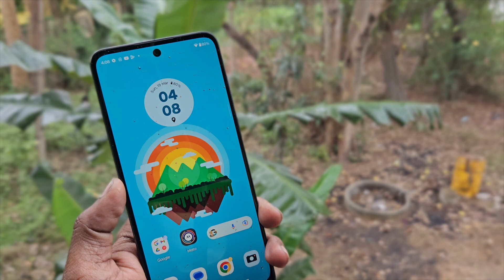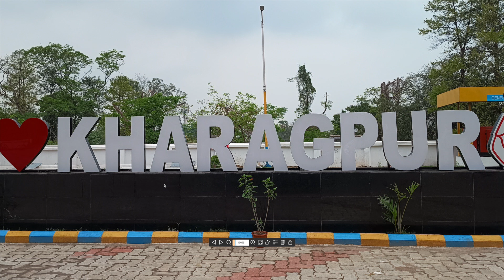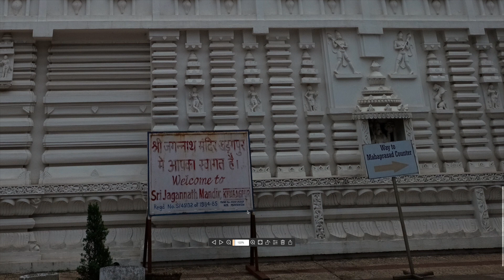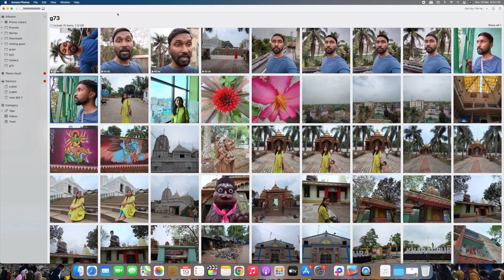Moto G73 Camera Review | Moto G73 photo & video Quality test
In this video I have tested the camera of Moto G73 in various situations  and finally came into conclusion about Moto G73 camera,